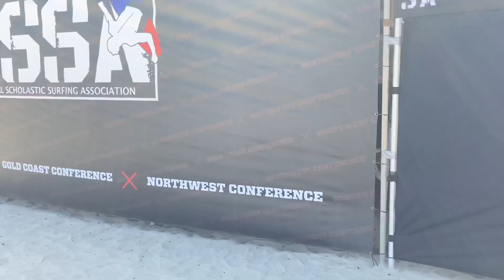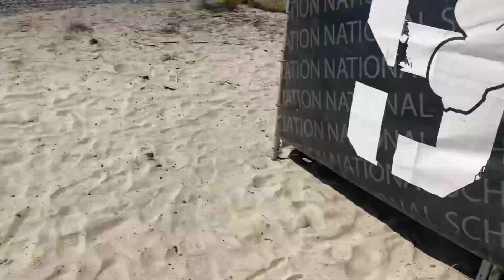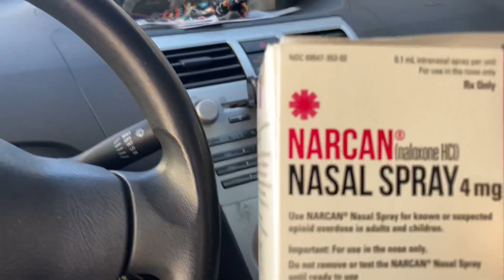Poverty money. Homeless ness. Abundance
This video has some poverty in it and it also has some abundance in it where I drive through a multi million dollar beach community in San Diego
This California has many different aspects to it and there all part of California today and maybe tomorrow